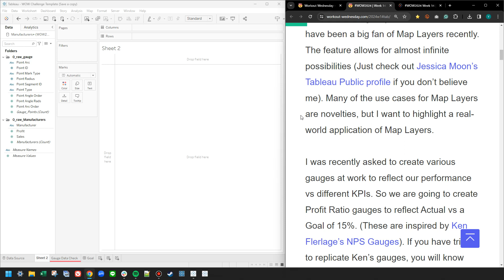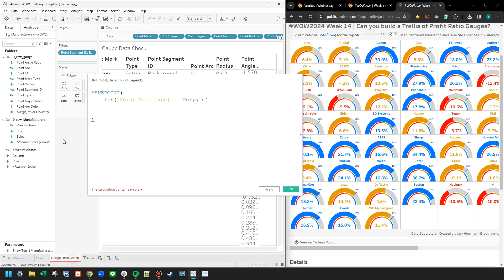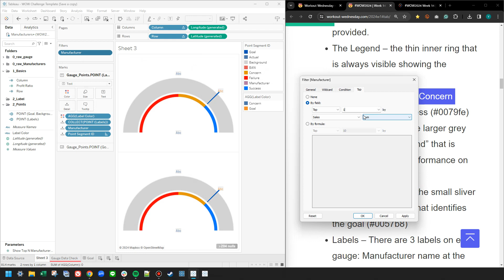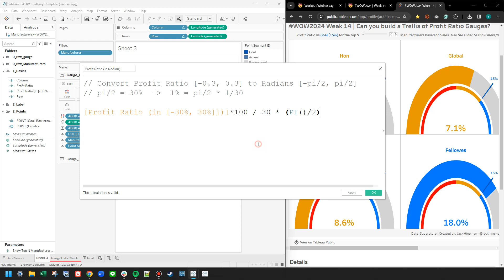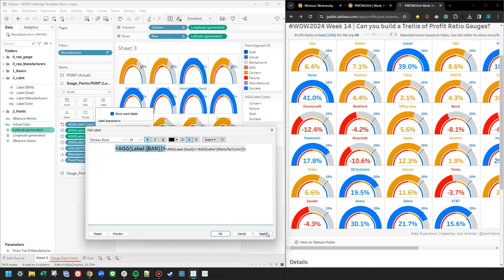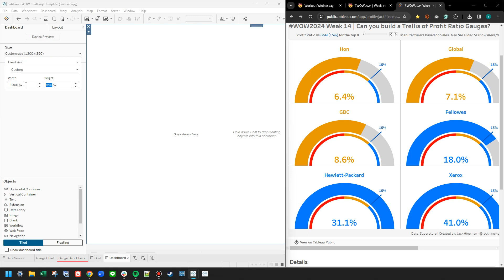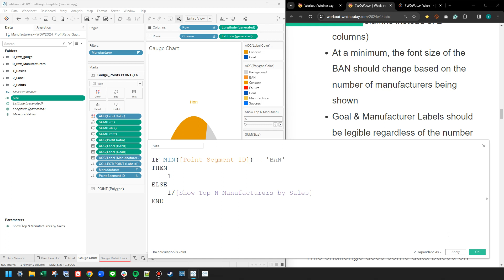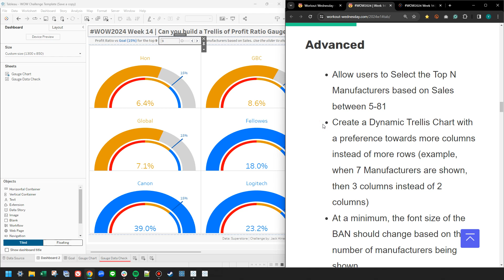WOW2024 W14: Can you build a Trellis of Profit Ratio Gauges?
Note:
1. I've found a better solution later for dynamic label sizing (from 1:01:20~) and updated the workbook.
2. The calculations for the Columns and Rows of the Trellis Chart didn't meet the requirement. I updated the workbook. You can check it as well.